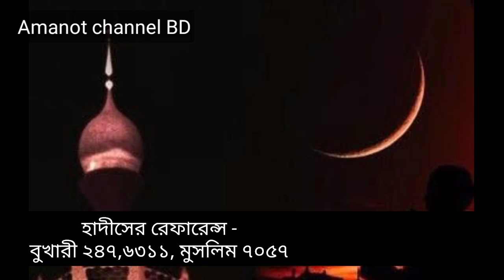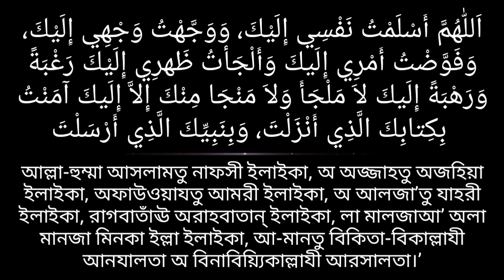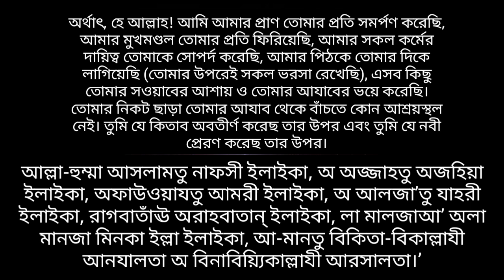ঈমানী মৃত্যুর দোয়া। নবীজীর দোয়া।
اَللّٰهُمَّ أَسْلَمْتُ نَفْسِي إِلَيْكَ، وَوَجَّهْتُ وَجْهِي إِلَيْكَ،
 وَفَوَّضْتُ أَمْرِي إِلَيكَ وَأَلْجَأتُ ظَهرِي إِلَيْكَ رَغْبَةً
وَرَهْبَةً إِلَيكَ لاَ مَلْجَأَ وَلاَ مَنْجَا مِنْكَ إِلاَّ إِلَيكَ آمَنْتُ
 بِكِتابِكَ الَّذِي أَنْزَلْتَ، وَبِنَبِيِّكَ الَّذِي أَرْسَلْتَ

আল্লা-হুম্মা আসলামতু নাফসী ইলাইকা, অ অজ্জাহতু অজহিয়া ইলাইকা, অফাউওয়াযতু আমরী ইলাইকা, অ আলজা’তু যাহরী ইলাইকা, রাগবাতাঁঊ অরাহবাতান্ ইলাইকা, লা মালজাআ’ অলা মানজা মিনকা ইল্লা ইলাইকা, আ-মানতু বিকিতা-বিকাল্লাযী আনযালতা অ বিনাবিয়্যিকাল্লাযী আরসালতা।’

অর্থাৎ, হে আল্লাহ! আমি আমার প্রাণ তোমার প্রতি সমর্পণ করেছি, আমার মুখমণ্ডল তোমার প্রতি ফিরিয়েছি, আমার সকল কর্মের দায়িত্ব তোমাকে সোপর্দ করেছি, আমার পিঠকে তোমার দিকে লাগিয়েছি (তোমার উপরেই সকল ভরসা রেখেছি), এসব কিছু তোমার সওয়াবের আশায় ও তোমার আযাবের ভয়ে করেছি। তোমার নিকট ছাড়া তোমার আযাব থেকে বাঁচতে কোন আশ্রয়স্থল নেই। তুমি যে কিতাব অবতীর্ণ করেছ তার উপর এবং তুমি যে নবী প্রেরণ করেছ তার উপর।